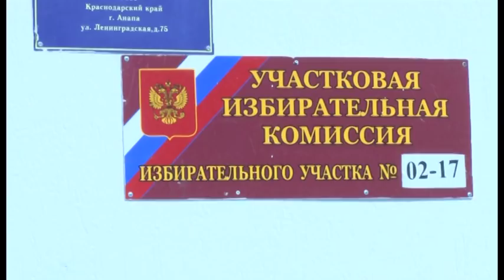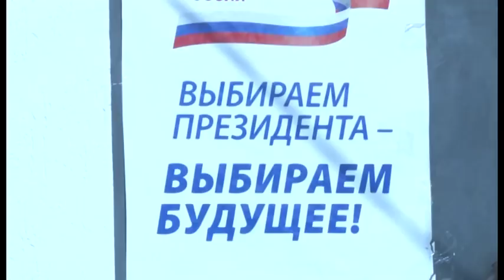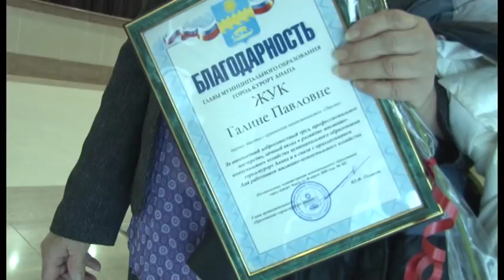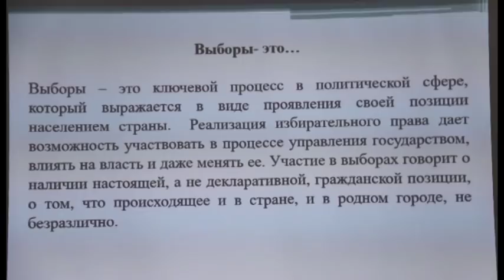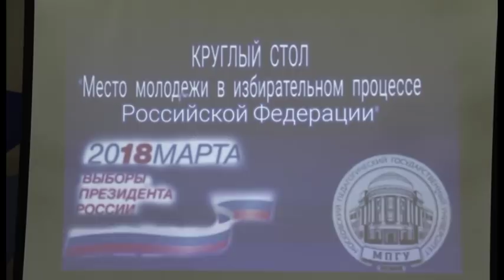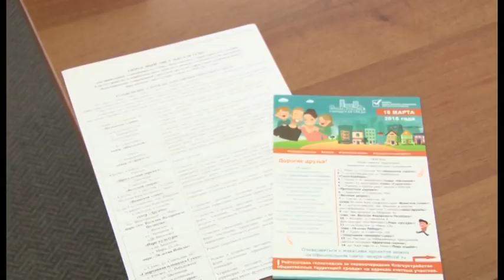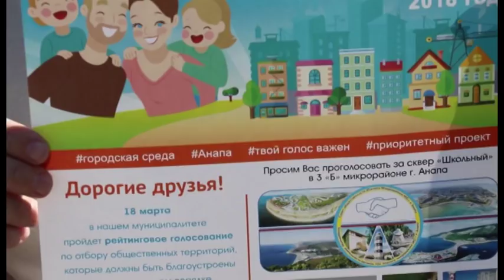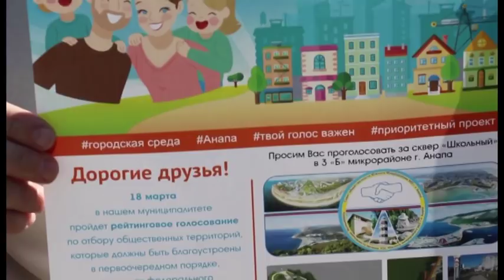Новости "Анапа Регион" от 16 марта 2018 года